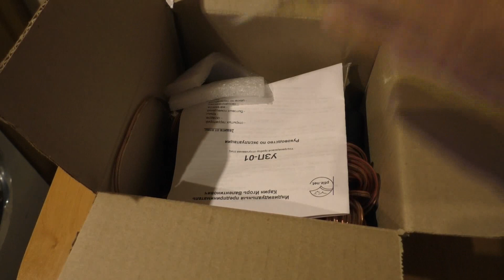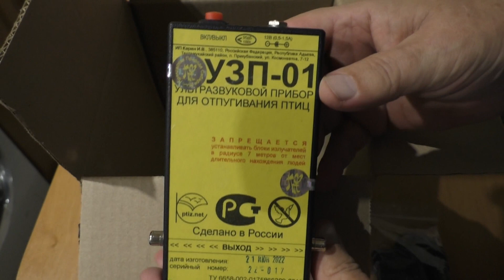Прибор для отпугивания птиц .22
Туапсе. Приобрёл прибор для отпугивания птиц с садового участка. Название - УЗП -01 (С).Если у кого есть опыт использования этого устройства,поделитесь,пожалуйста.Интересует насколько он эффективен и на какой площади.